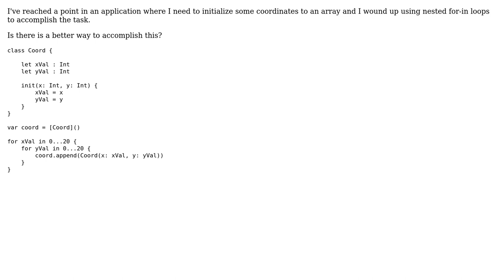Code Review: Mapping multiple values to an array object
With thanks & praise to God, and with thanks to the many people who have made this project possible! | Content (except music & images) licensed under CC BY-SA | Music | Images & others | With thanks to user Michael Welch user Jamal user Dan Beaulieu and the Stack Exchange Network Trademarks are property of their respective owners. You are responsible for your own actions.